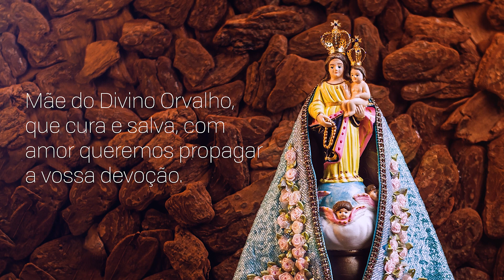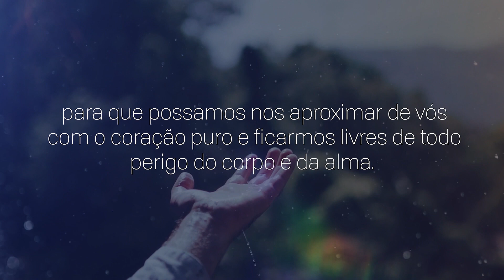Consagração a Nossa Senhora | 15/08/2023